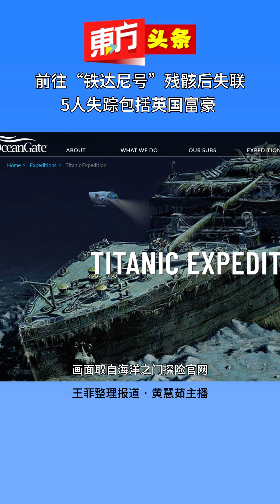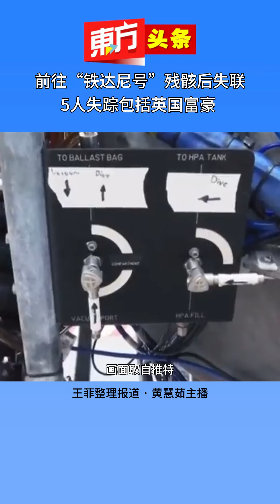前往“铁达尼号”残骸后失联 5人失踪包括英国富豪 【东方头条】2023-6-20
一艘名为“泰坦”号的潜艇在美国当地时间周日早上，向“铁达尼号”残骸地点潜水约一小时45分钟后失去影踪。

美国和加拿大也在当地时间星期一派出船只和飞机搜索这艘失踪的潜艇。

美国海岸警卫队表示，潜艇上有一名驾驶员和4名乘客。据说，这艘潜艇可以在水下停留96小时，但不清楚潜艇是否在水下，还是已经浮出水面但无法通讯。美国和加拿大的船只和飞机，已涌入美国马萨诸塞州南部科德角以东约1450公里的区域。一些下降的声纳浮标，可监测至3962公尺深度，超过“铁达尼号”所在的3800公尺深度。